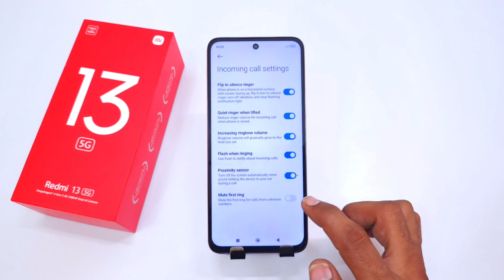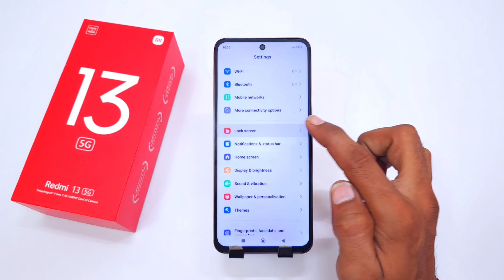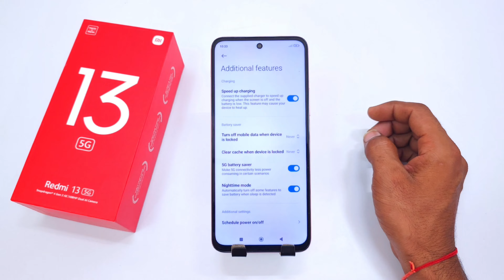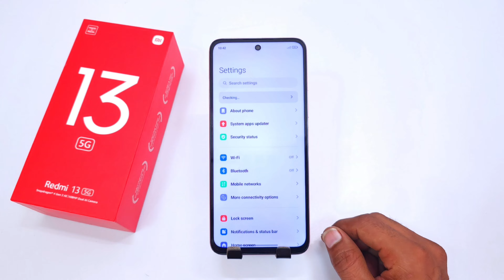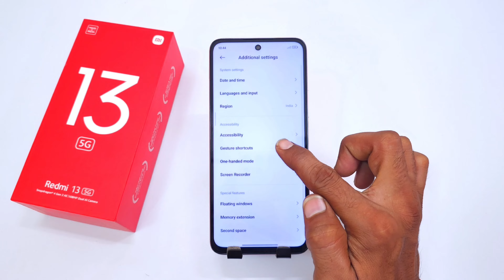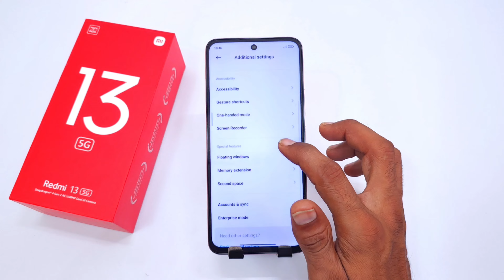Redmi 13 5G Tips And Tricks | Redmi 13 Hidden Features | 65+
Topic :-
redmi 13 tips and tricks
redmi 13 5g tips and tricks
redmi 13 5g hidden features
redmi 13 5g all features
redmi 13 5g settings
redmi 13 5g tricks and tips hindi
redmi 13 5g tips & tricks
redmi 13 5g camera test
redmi 13
redmi 13 top 10 features
tips u0026 tricks
y28s 5g tips & tricks
redmi 13 back button settings
redmi 13 5g network settings
redmi 13 double tap screen on
redmi 13 app lock setting
redmi 13 hidden features
redmi 13 all features
redmi 13 settings
redmi 13 tricks and tips hindi
redmi 13 tips & tricks
redmi 13 review
redmi 13 network settings
Pawan Tech News
redmi 13 switch off kaise kare
redmi 13 5g
redmi 13 app hide
redmi 13 call recording settings
redmi 13
redmi 13 5g features
redmi 13 5g new features
redmi 13 5g camera setting
redmi 13 5g tips
redmi 13 5g tricks
tips and tricks
realme special features
redmi 13 5g update
redmi 13 back button
how to change back button in redmi 13
redmi 13 fingerprint
redmi 13 fingerprint screen lock
fingerprint lock setting in redmi 13
redmi 13 fingerprint
redmi 13 fingerprint lock
how to fingerprint setup in redmi 13
redmi 13 fingerprint lock setting
redmi 13 fingerprint setting
redmi 13 back button change
redmi 13 back button settings change
redmi 13 back button settings tamil
redmi 13 gesture setting
redmi 13 navigation bar
redmi 13 navigation
redmi 13 navigation button
redmi 13 navigation bar settings
redmi 13 batan setting
redmi 13 app lock
redmi 13 app hide kaise kare
redmi 13 app lock forgot password
redmi 13 app lock settings
redmi 13 me app lock kaise kare
redmi 13 me app lock kaise lagaye
redmi 13  main app lock
redmi 13  app lock setting kaise karen
how to set app lock in redmi 13
how to lock app in redmi 13
redmi 13 app lock kaise tode
redmi 13 app lock lagaye
redmi 13 app lock kaise kare
redmi 13  app hide setting
redmi 13 me app hide kaise kare
how to hide apps in redmi 13
redmi 13 hide apps
redmi 13 hide app settings
redmi 13 hide photos
redmi 13 hide app lock
how to hide app in redmi 13
how to hide app in Vivo
redmi 13 hide photos kaise kare
redmi 13 hide video
redmi 13 me photo hide kaise kare
redmi 13 me video hide
redmi 13  Vivo photo hide
redmi 13 me photos hide
redmi 13 net speed setting
redmi 13 net speed
redmi 13  show data usage
redmi 13 show data speed
redmi 13 show data
redmi 13 show data use
redmi 13 show network speed
redmi 13 daily data usage settings
redmi 13 show net speed setting
redmi 13 daily data use
how to show net speed in redmi 13
redmi 13 net speed show